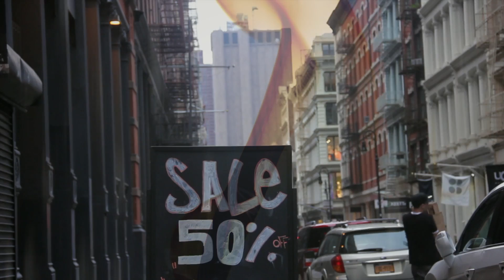Soul Munchkin is comin'......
out 02/23/2017

- "Deep and funky. Total head banger" (Joseph Christian / Kickradio.co.uk)
- "All are very good tracks and mixes to suit count upon my full support" (Rob Maynard / Afro Acid - LocoLDN.com )
-  "Nice release! Chris Craig remix of Soultrain is the best for me here. I also like the reprise. Thanks!" (Tobias Hoppe / Pure Substance Rec. - pure.fm)
- "solid groovers - infectious and dynamic flows !" (Riyaz Khan / Diversions Radio, Toronto)
- "Nice" (Optimuss / Toolroom - Deeperfect)